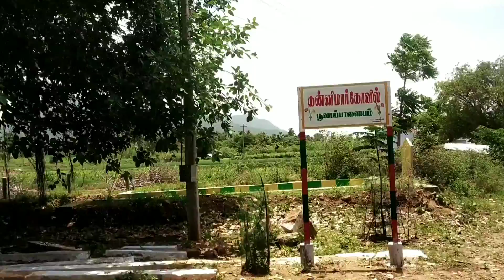ஆதவ்க்கு மொட்டை அடிக்கப் போலாம் வாங்க | Kannimarkovil temple | Family vlog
village vlog

Yummy Food Channel...